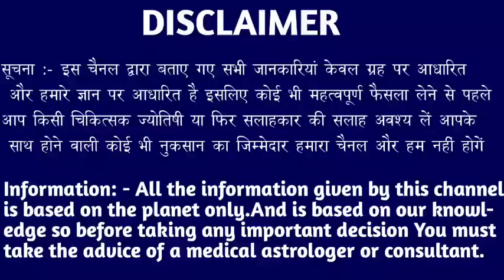वृश्चिक राशि वालों 03 अक्टूबर 2022 कोई आंखों से दूर होने वाला है जल्दी देखो। Vrishchik Rashi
वृश्चिक राशि वालों 28 सितंबर 2022 बुधवार कोई आंखों से दूर होने वाला है जल्दी देखो। Vrishchik Rashi